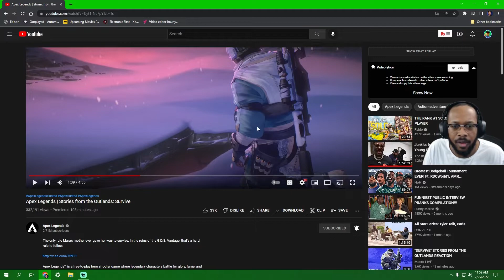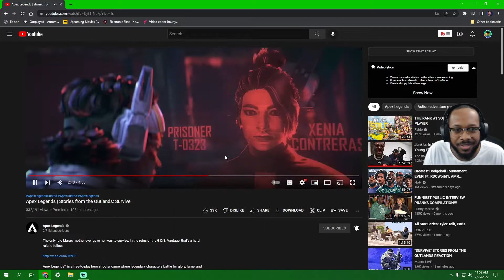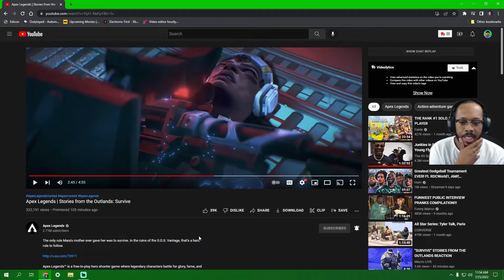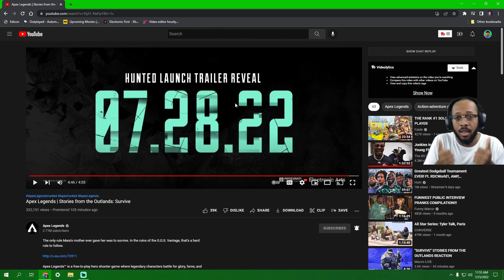Vantage "Survive: Stories from the Outlands" REACTION! | Apex Legends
This is the first of the Season 14 Trailers, Teasers, and Videos about the New Legend and other upcoming Season 14 things.

Other YouTube: All Dre Entertainment

0:00 Intro
0:48 Reaction
6:08 Commentary
9:07 Outro

Apex Legends | Stories from the Outlands: Survive
Meet Vantage